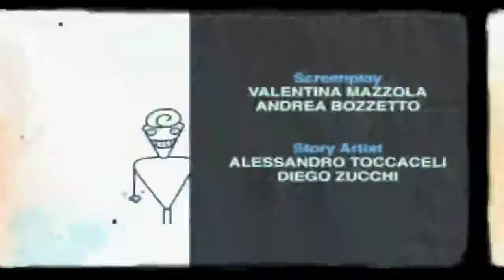7 листопада 2018 р.